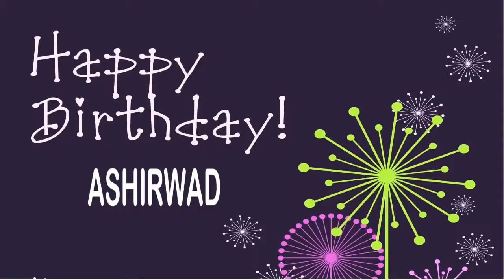Ashirwad Wishes & mensajes Happy Birthday